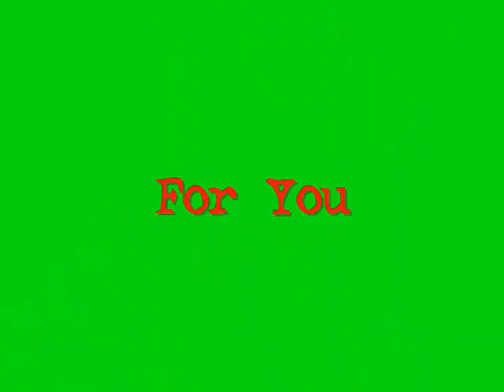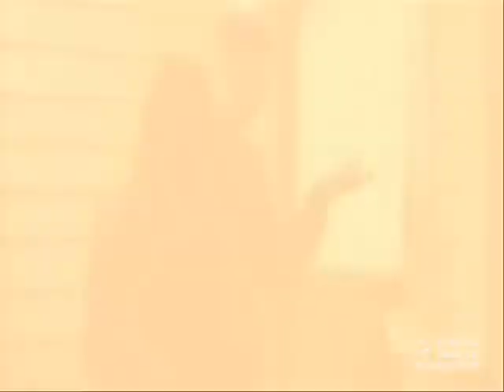For You - Brucas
Brooke and Lucas are always there for each other!